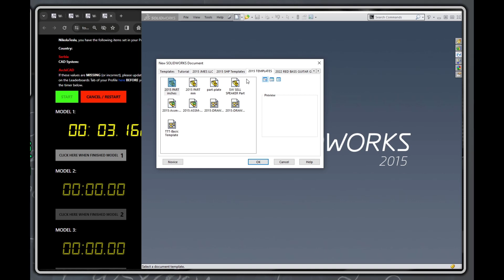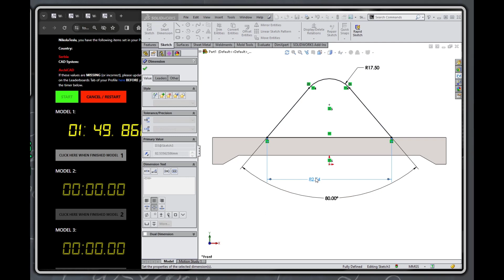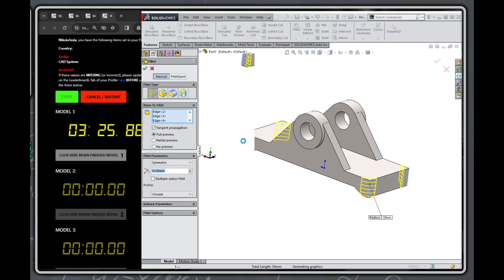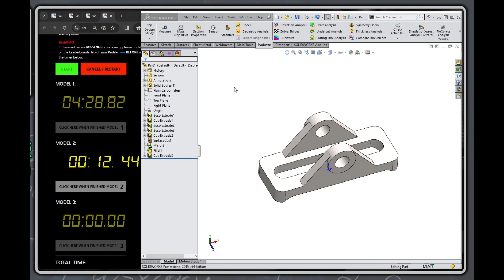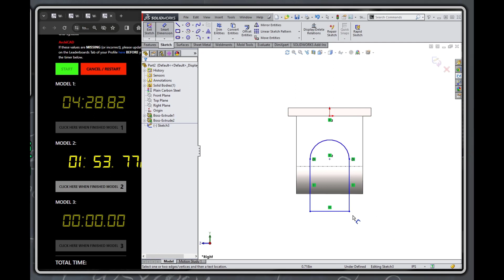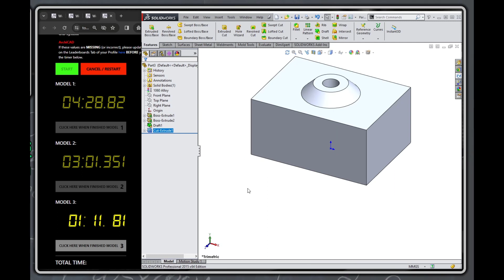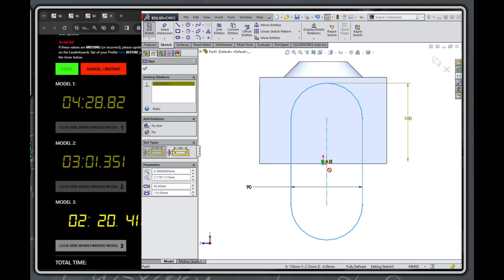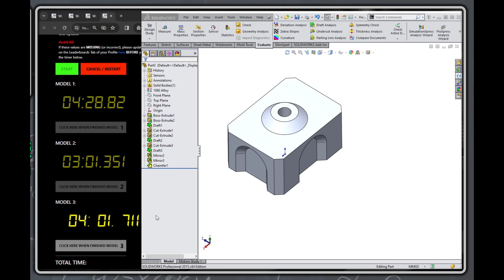2024 SPRING OPEN - TOBYS RUN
Qualifiers for the 2024 SPRING OPEN officially begin NOV 11th!

(this run is for me to help create the HOW TO VIDEO) :-)